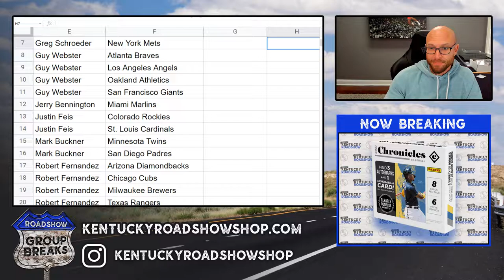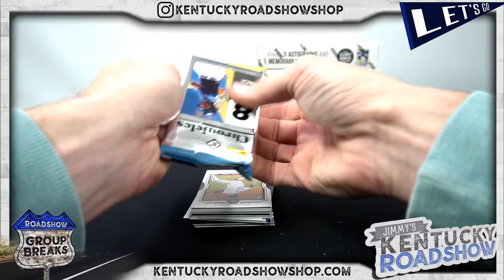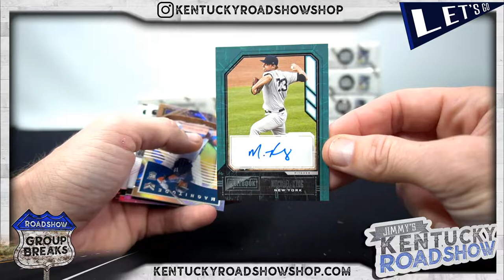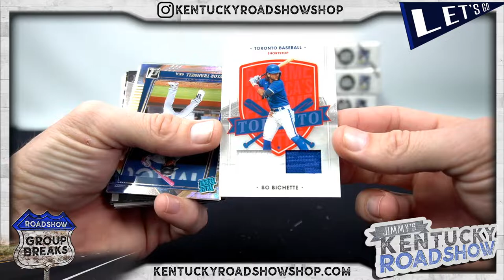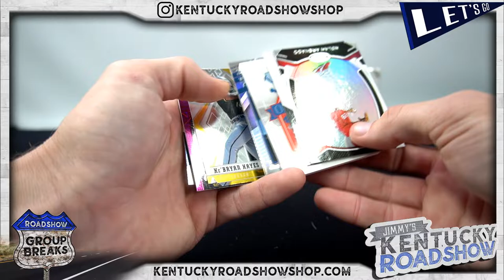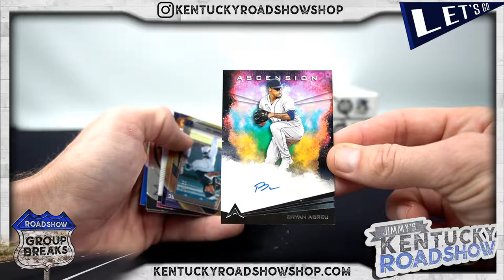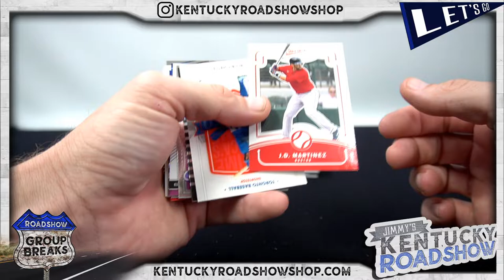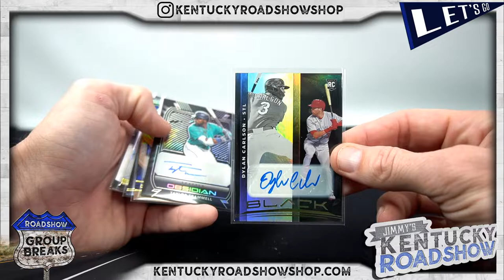2021 Panini Chronicles Baseball - 8 Box Break #2